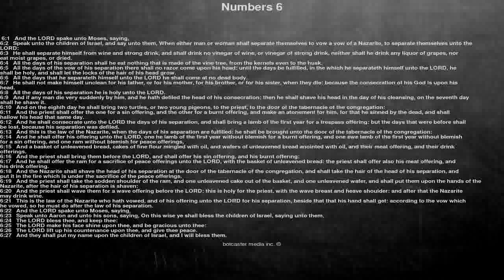Bible reading, Numbers 6, And the LORD spake unto Moses, saying,